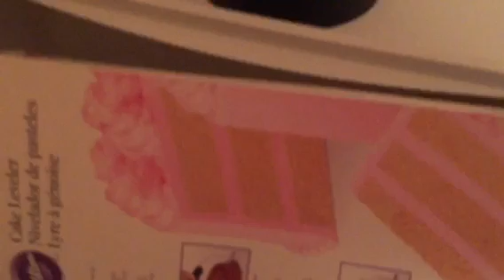الجزء الأول أفكار بسيطه وسهله للترتيب والتنظيم لمدام دلال حناوي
طبعاً الغرفه ممكن تكون غرفتك غرفةإبنك بنتك مافي مشكله المهم نستغل أي مساحه موجوده بلبيت للتخزين